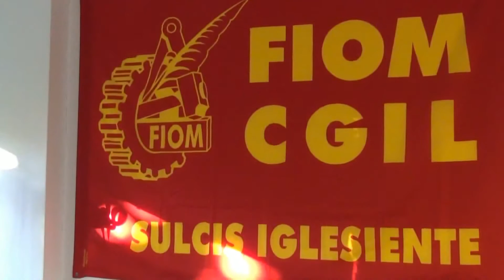Alessandra Maltoni intervista Pierpaolo Pullini responsabile FIOM Fincantieri Ancona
ALESSANDRA MALTONI intervista PIERPAOLO PULLINI responsabile FIOM Fincantieri Ancona sul tema: "LA SITUAZIONE DELLE LOTTE DEGLI OPERAI DELLA FINCANTIERI DI ANCONA"